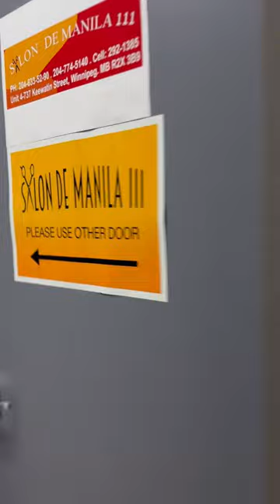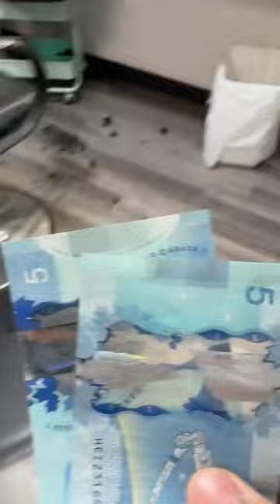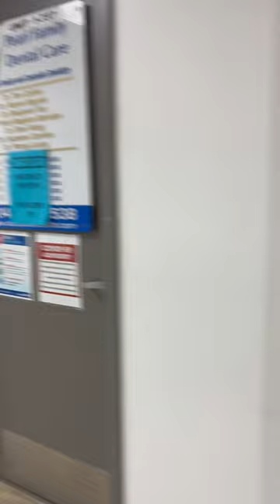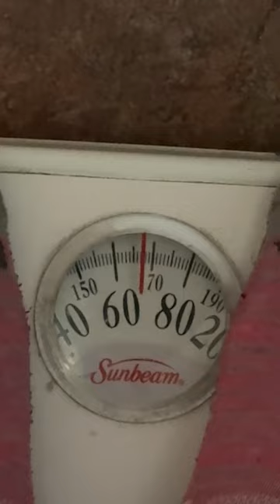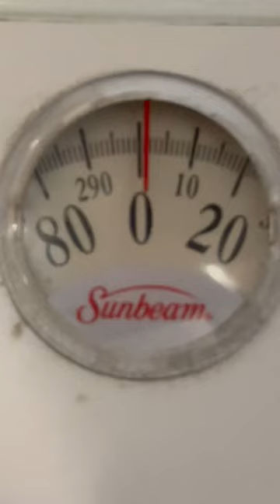Napapangitan na yata sa akin si misis kaya initusan niya ako mag pagupit at magpahasa ng Ngipin !!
HOME TIME !!